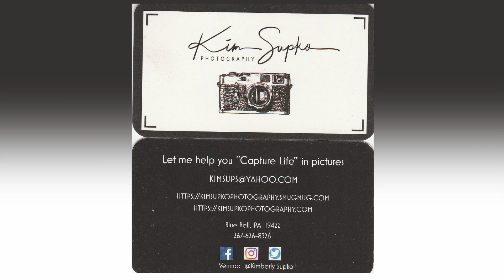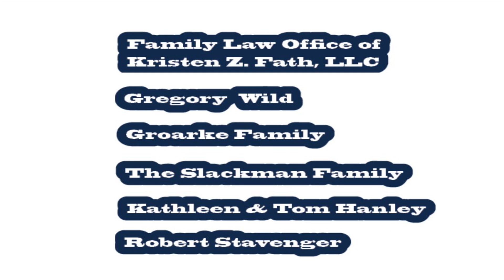Senior Prom 2021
The Class of 2021 enjoyed their Senior Prom at the Fuge on May 15, 2021.